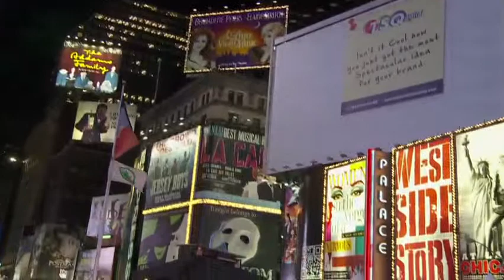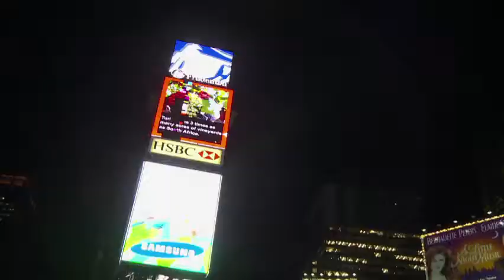3rd NTD Chinese Culinary Competition